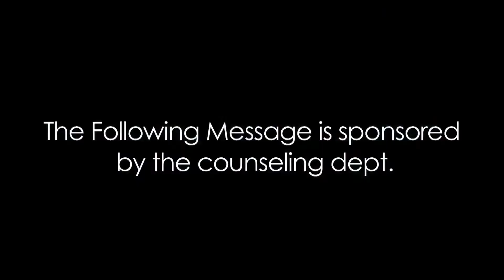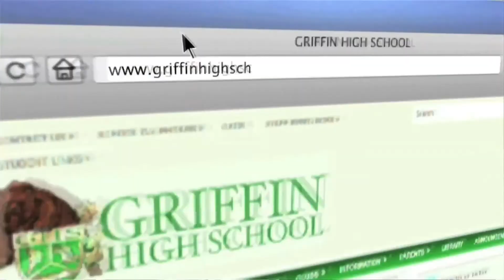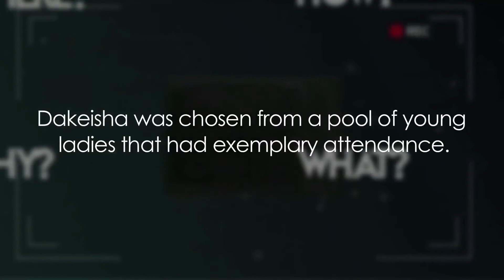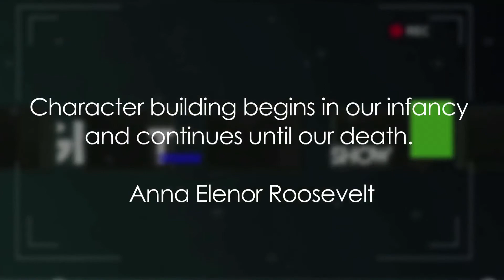The Friday Show Episode 9